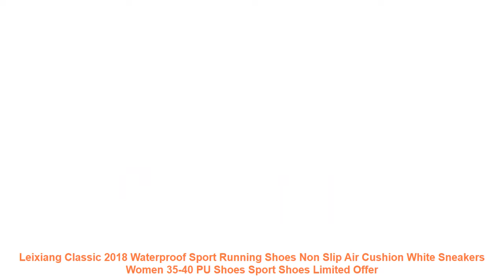Leixiang Classic 2018 Waterproof Sport Running Shoes Non Slip Air Cush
Similar RunningShoes2019 Items

• men's sport running shoes music rhythm men's sneakers breathable mesh outdoor athletic shoe light male shoe size EU 39-47 =

• Children Sneakers Girls Boys Casual Shoes Sport Shoes Baby Boys Shoes Kids Letters Lace-Up Running Shoes Sneakers =

• ONEMIX Air Running Shoes for Men Women 97 Breathable Mesh Athletic Outdoor Jogging Sneakers Max 12.5 =

• New Nubuck Leather Mens Sneakers Women Shoes Trainers Sport Shoes Mens Running Shoes zapatos hombre =

• Men's sport running shoes cool design men's sneakers outdoor athletic shoes light damping male shoe =

Related Men's  Best Running Shoes Videos :

• 2017 New Light Running Shoes For Men Breathable Outdoor Sport Shoes Summer walking lace up Sneakers jogging Athletic footwear =
• Unisex Slip on Sneakers Women Superlight Outdoor Walking Shoes Black Grey Sport Shoes Men Running Shoes Breathable Sneaker 43 44 =
• 2016 New Men Women Light Mesh Running Shoes Sport Shoes Breathable Popular Spring summer Lover Sneakers Run shoe trainers SP518 =
• 1/6 Scale Womens Running Sports Tops Pants and Shoes for 12 Inches Figures Bodies Dolls Red Black Grey Accessories =